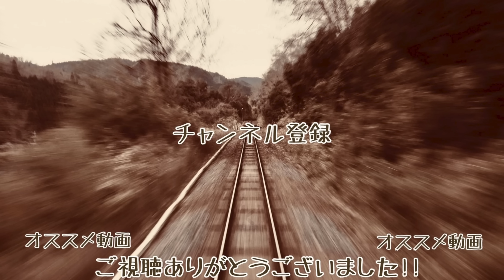【奈良線複線化 遂に完成!!】【4K60fps速度計字幕付き前面展望】京都→奈良 JR奈良線 みやこ路快速 Kyoto ~ Nara. Nara Line. Miyakoji Rapid Train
2023年2月26日に奈良線第2期複線化事業工事が完了し、城陽〜京都間が複線化したJR奈良線の前面展望です。
複線化線路切り替え工事完了直後の綺麗な線路を走行していく様子をお楽しみください!!

第1期と第2期の複線化事業により京都〜城陽と玉水〜山城多賀の複線化が完了しました。全線が複線化された訳ではございません。

※城陽〜山城多賀 玉水〜木津は複線化事業の区間外のため単線のままとなっております。

各駅名 駅間 駅番号字幕 速度計付きです。

京都 Kyōto D01 00:00
東福寺 Tōfukuji D02 03:00
稲荷 Inari D03 04:49 通過 pass
JR藤森 JR-Fujinomori D04 06:41 通過 pass
桃山 Momoyama D05 08:43 運転停車 driving stop
六地蔵 Rokujizō D06 12:40
木幡 Kohata D07 14:21 通過 pass
黄檗 Ōbaku D08 15:33 通過 pass
宇治 Uji D09 19:10
JR小倉 JR-Ogura D10 20:41 通過 pass
新田 Shinden D11 22:03 通過 pass
城陽 Jōyō D12 24:30
長池 Nagaike D13 26:30 通過 pass
山城青谷 Yamashiro-Aodani D14 28:52 通過 pass
山城多賀 Yamashiro-Taga D15 30:12 通過 pass
玉水 Tamamizu D16 32:30
棚倉 Tanakura D17 37:41 運転停車 driving stop
上狛 Kamikoma D18 41:03 通過 pass
木津 Kizu D19 43:00
平城山 Narayama D20 45:48 通過 pass
奈良 Nara D21 49:04

乗り換え
【京都】
JR京都線
快速

特急スーパーはくと

近鉄特急 伊勢志摩ライナー

【奈良】
大和路線

鉄道 電車 日本  旅 車窓 路線 JR西日本 Ferrocarril de Japón Eisenbahn von Japan Chemin de fer du Japon Жп на Япония ဂျပန်မီးရထား Keretapi Jepun Железная дорога Японии Järnvägs of Japan การรถไฟแห่งประเทศญี่ปุ่น Đường sắt của Nhật Bản Railway Jepang The Yamanote Line Japan train Cab view Train viewing Railway of Japanese Tokyo 4K ultra HD 日本的鐵路 铁路 Nanbu Line High quality Japanese railway driving skills. Japan trip